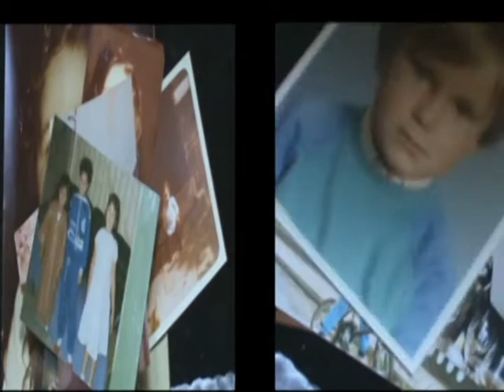Jalila et Laurent 28.05.2011.avi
Retenez la date : Laurent et Jalila se marient le 28 mai 2011